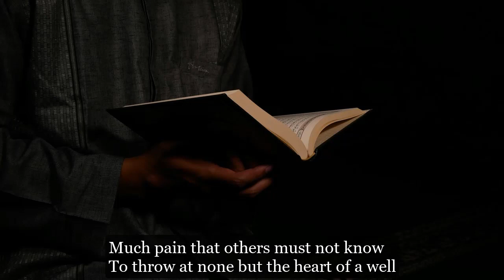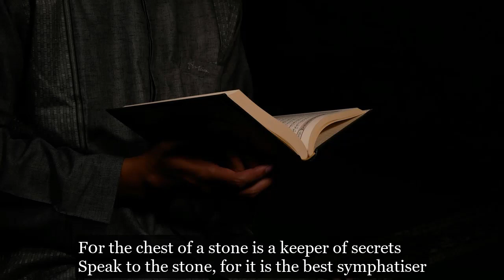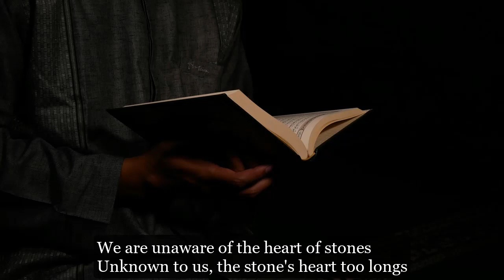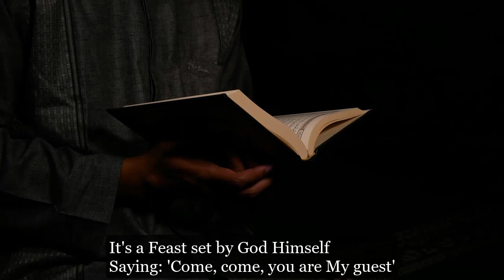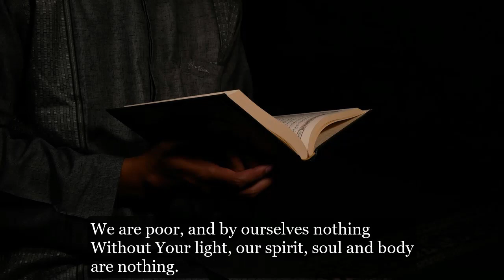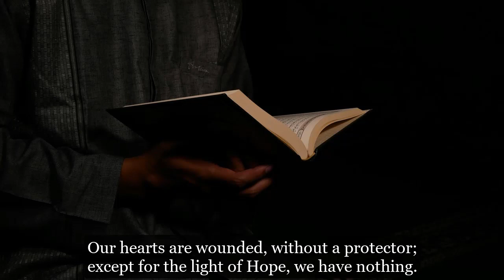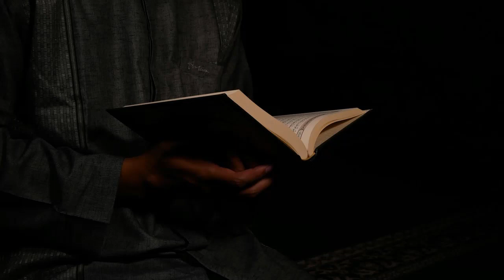ماه رمضان بیامده باز | Ramadan Returns